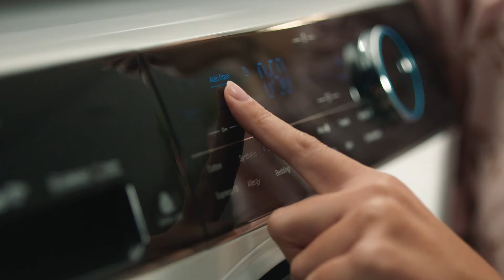Haier Laundry Best Friend Tested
Care for you and your special friend with our new Front Load Washing Machine with UV Protect-killing 99.99% of bacteria.